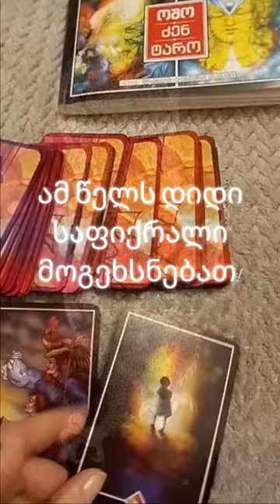რას პროგნოზირებს ბედობაზე ამოღებული სამი კარტი? ოშო ძენ ტარო!👍✨🌟🙏❤️🕊️